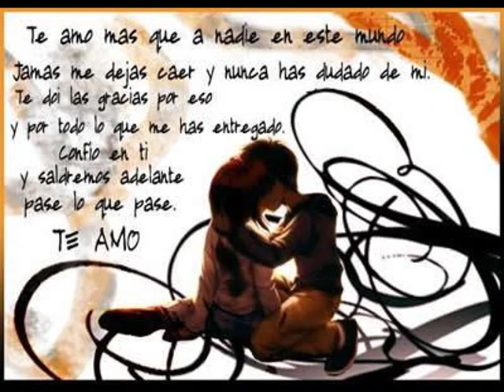Te Quiero Tanto: Grupo Cumbia Master 2011 (DEMO)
Aqui Les Dejo Un Demo Del Grupo Cumbia Master Con Su Nuevo Exito Te Quiero Tanto. Esperan La Rola.